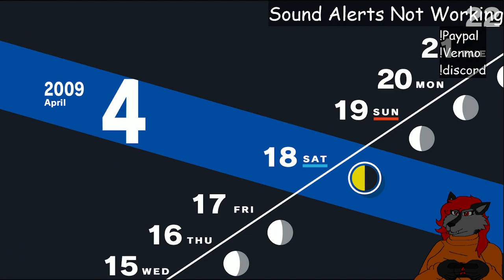I Am Thou... Thou Art I... - Persona 3 Reload (Episode #2)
Note: I am also adjusting my audio every stream to be more accurate and so I'm not overly loud during future videos, please be patient and I will put warnings ahead of time in every video til it's fixed!